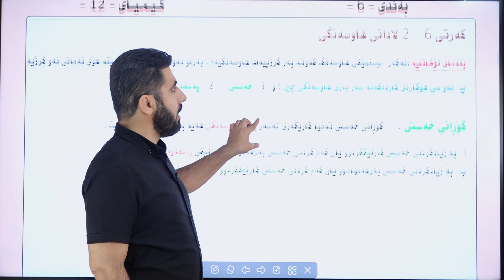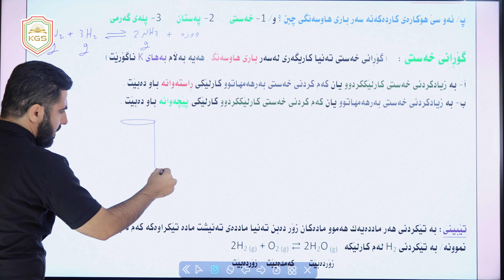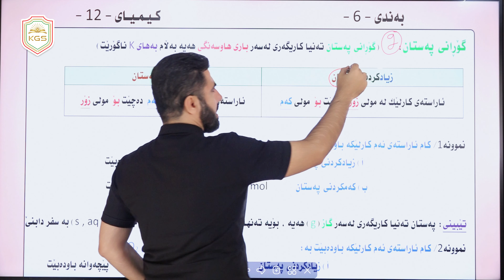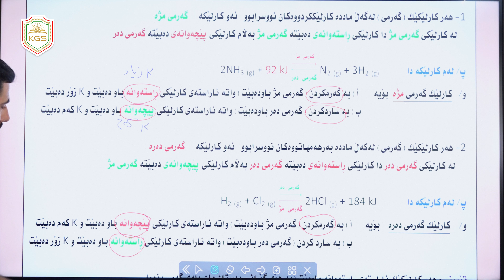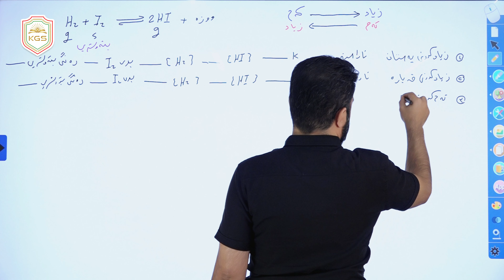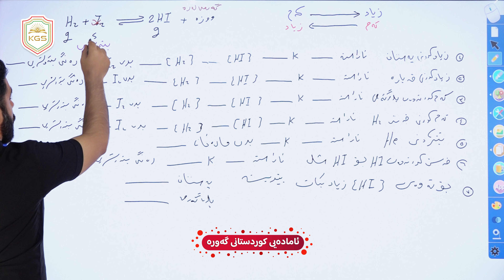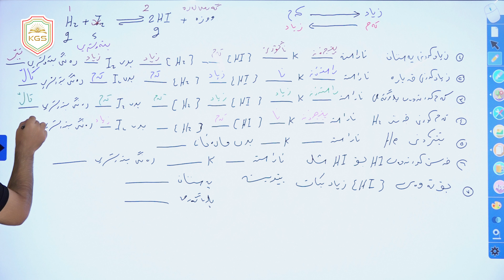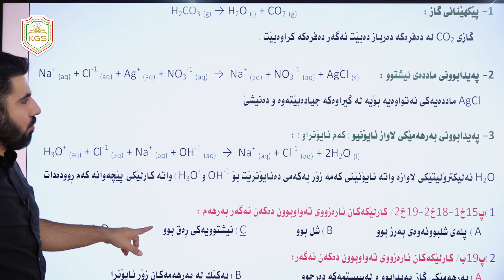کیـــمیـا پۆلی 12( م.مؤید مغدید ) بەندی 6 - 2 " لادانی هاوسەنگی "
" ئـــــامـادەیی کــوردســـــــــــتانی گـەورە "
کیـــمیـا پۆلی 12( م.مؤید مغدید )

"  ( لادانی هاوسەنگی )  "